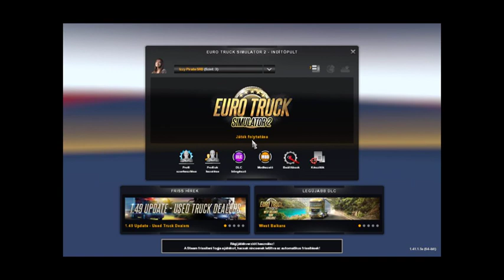6. Raklapok -- Zágreb - Žuta Lokva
Levezetett távolság : 347 km
Menetidő : 5 óra 44 perc
Felhasznált üzemanyag : 171.4 liter
Fuvardíj : 537.490 RSD
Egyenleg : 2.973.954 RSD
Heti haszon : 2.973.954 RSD